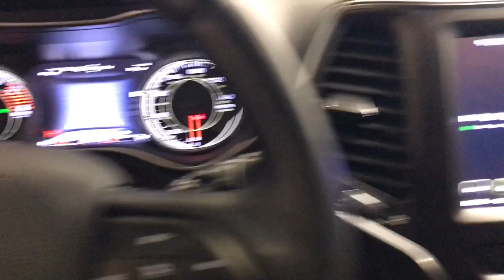2020 Jeep Cherokee Trailhawk IL Chicago, Glenview, Palatine, DesPlaines, Evanston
Pre-Owned 2020 Jeep Cherokee Trailhawk available at Fields Lexus Glenview located in 2000 Waukegan Rd, Glenview, IL, 60025. Servicing the Chicago, Glenview, Palatine, DesPlaines, Evanston area.

Go home happy with the  2020  Jeep Cherokee.  Explore your world with confidence in the Cherokee. Its premium features keep you comfortable while its rugged capability takes you wherever the road -- or trail -- leads. The following are some of this vehicles highlighted options: Apple Carplay®/Android Auto®, Touchscreen Infotainment System, Keyless Entry, Satellite Radio, Back-Up Camera, Fog Lamps, Heated Mirrors, Steering Wheel Audio Controls, Bluetooth® Connection, Dual Zone A/C. Feel relaxed and confident when you set out for adventure in the Cherokee. Get behind the wheel today.